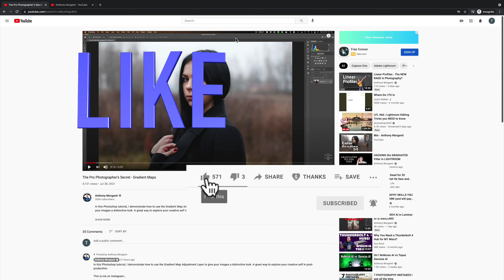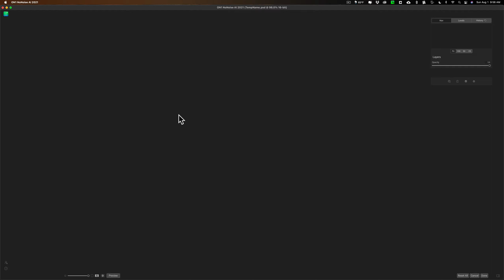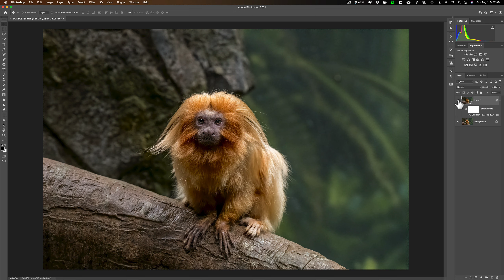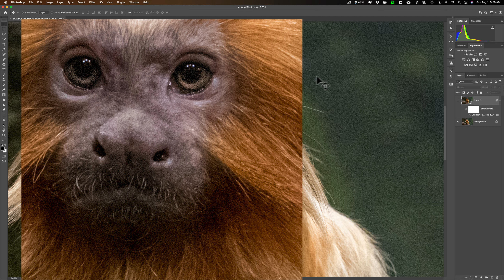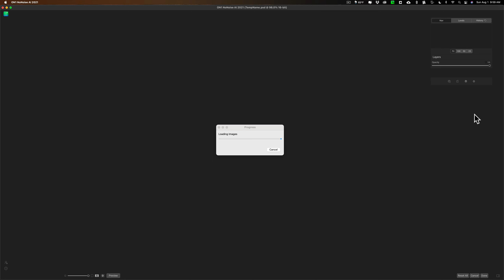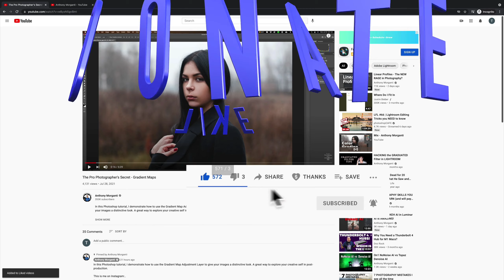Removing NOISE in Photoshop with NoNoise AI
In this tutorial, I demo how to use NoNoise AI as a plugin in Photoshop, and along the way, I explain why you should use it on a Smart Object.

To save 10% on your purchase of CleanMyMac X:

1.
4. The prices will be reduced, and you’ll be able to select the license and proceed with the payment